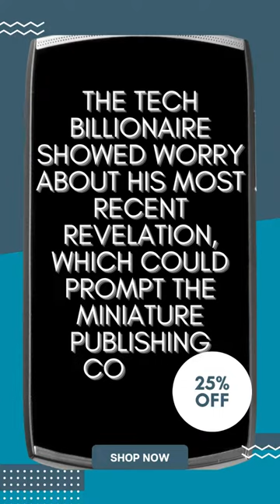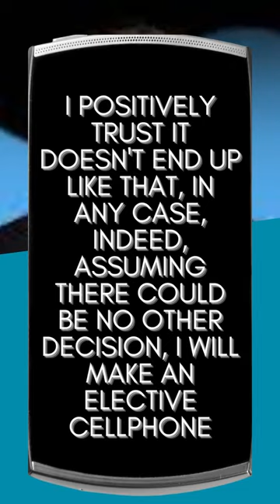Elon Musk Drops Not so subtle Provocation elon musk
look out apple and google Elon happy to make his own cell phone why can't apple and google all get along why is it that people that try and help the world the big hobnobs try make it so hard for them